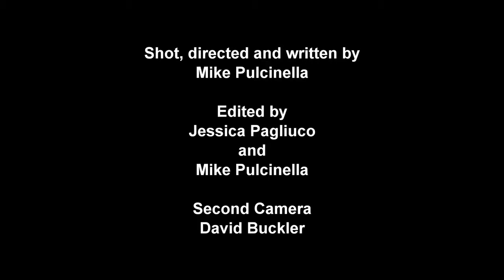Kai Greene Shares His Unique Secret to Building Freaky Legs Part 1